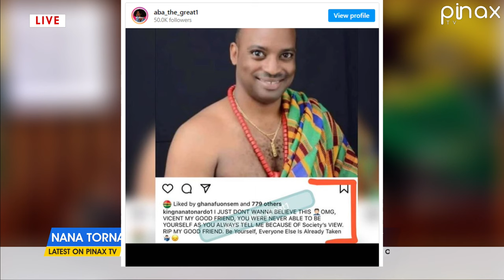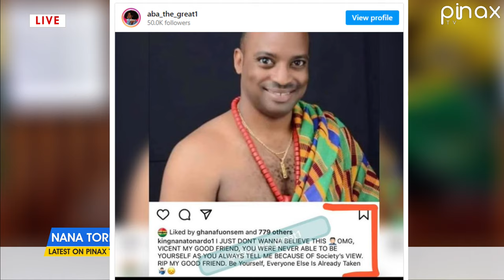Sad, Late GH Actor Vincent McCauley who Died was Gay..? Best Friend Nana Tornado Drops Revelation..?